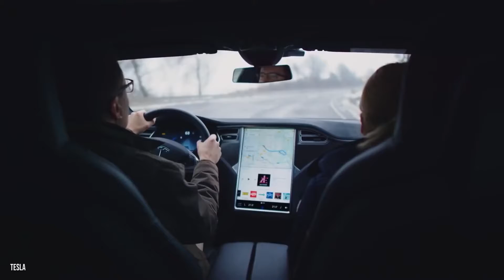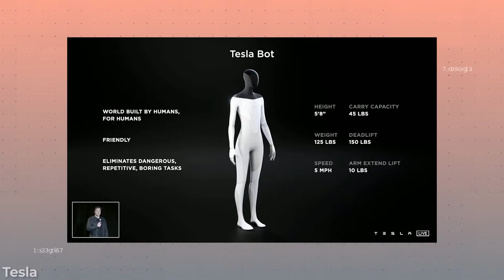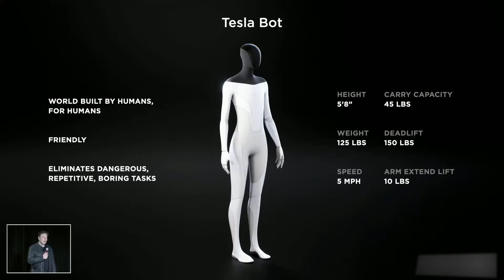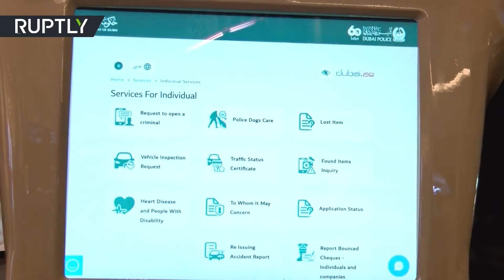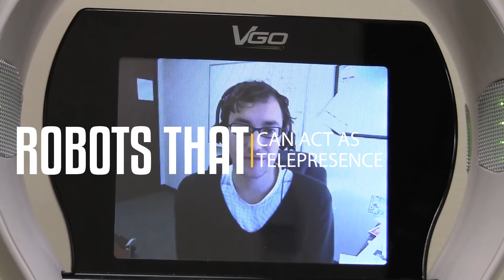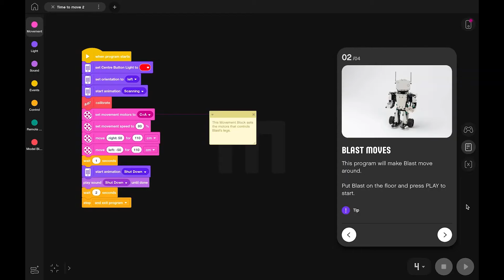Elon Musk Is Releasing The Tesla Bot THIS YEAR...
Among his predictions have been "scary outcomes" similar to those in "The Terminator." Now, Tesla CEO Elon Musk seems to be taking the matter into his own hands before humanity is overrun by robots. Elon Musk announced at Tesla's Artificial Intelligence (AI) Day on Thursday that the electric vehicle company will develop a humanoid robot prototype dubbed the Tesla Bot. A prototype of the vehicle should be completed sometime by 2022, according to Musk, although the billionaire entrepreneur is known for blowing past his own publicly announced deadlines.